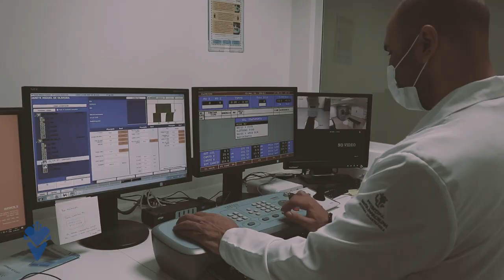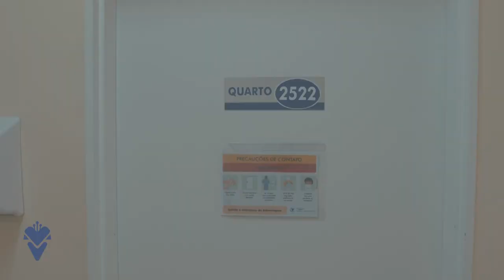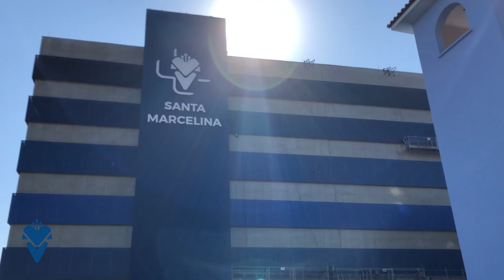A Vida de Santa Marcelina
O Santa Marcelina Saúde apresenta a vida de Marcelina, que por seu exemplo de santidade e formadora de Santos foi escolhida pelo Beato Luigi Biraghi para ser a padroeira do Instituto das Irmãs Marcelinas.

Roteiro - Irmã Claudia;
Elenco - Pastoral da Saúde da Unidade Hospitalar Itaim Paulista
Gravação - Hailton/Jessica| Comunicação Santa Marcelina Saúde